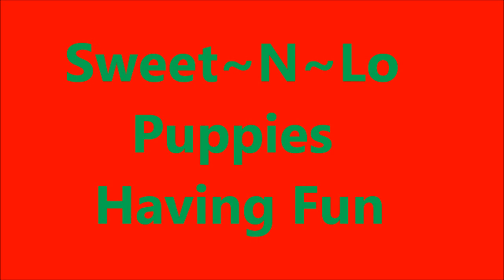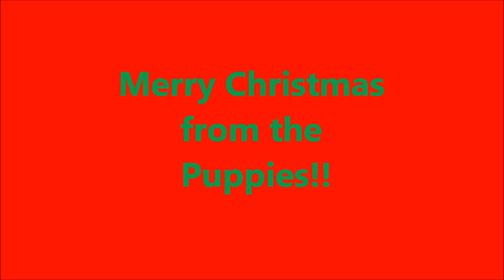Puppies Having Fun